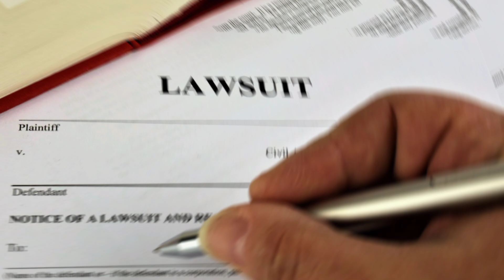WHY USA RAPPER DIDDY MIGHT ROT IN JAIL FOR SEXUAL TRAFFICKING AND TUPAC DEATH INVOLVEMENT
Parental advisory required!